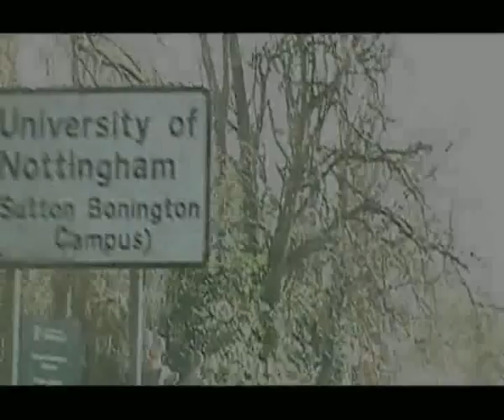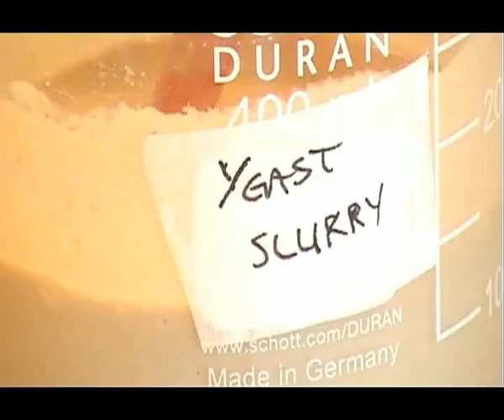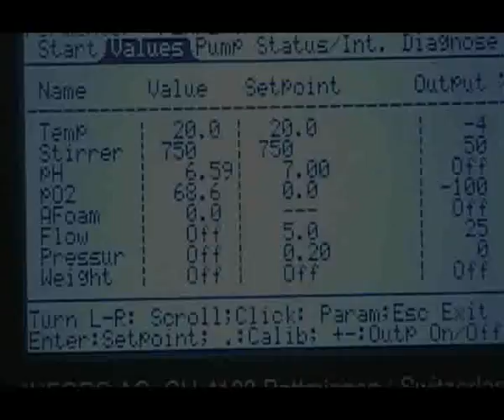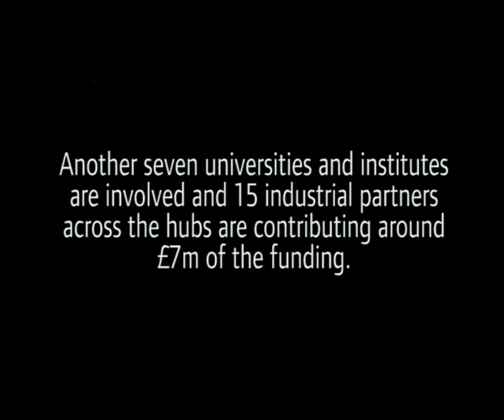Fuel for thought, fuel for life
Imagine a world in which we use inedible waste food products to run our cars and meet our energy needs. Researchers at The University of Nottingham are leading a BBSRC funded research centre looking into the production of biofuels from sustainable sources.